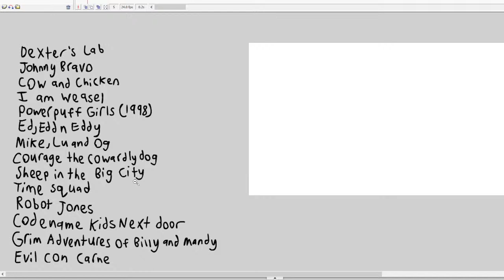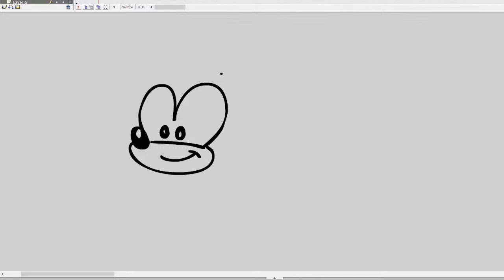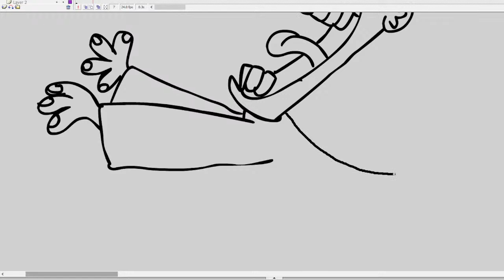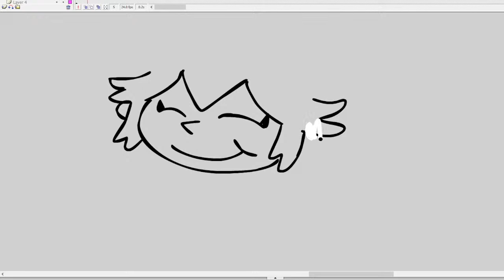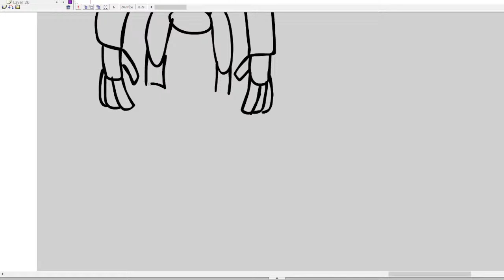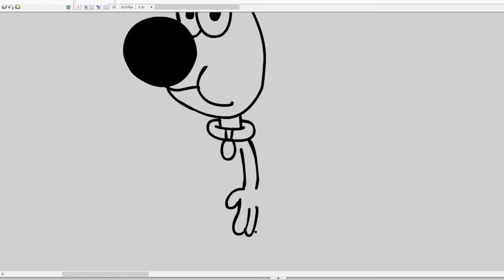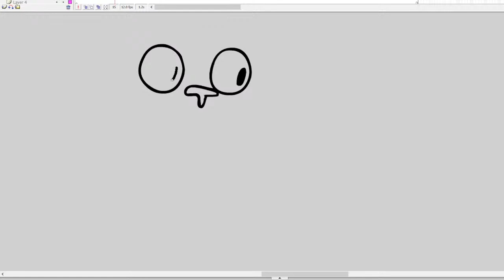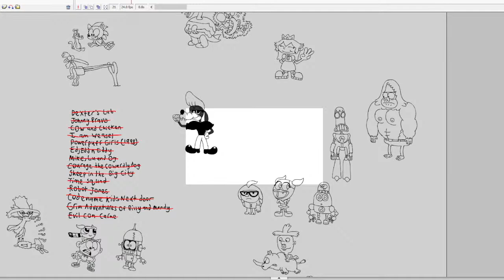Black Rhino Ranger: Cartoon Cartooning Live!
RULES:
-Do not bully other people, you will be on a timeout for doing so. Repeating so may cause you to be permanently banned from the livestream.
-Do not spam your requests, if your request didn't make it, don't worry, you'll get another chance but give other people a chance to shine with their requests too.

Today, we celebrate the 29th Anniversary of what is or was the best TV channel for cartoons, Cartoon Network. To celebrate, let's talk about a package of some of Cartoon Network's ealiest creations, the Cartoon Cartoons. Examples of shows which includes a boy genius hidden secret from his parent's, a hunky man who wants to go on a date, two zany farm animals, three adorable crime fighters and three scammers from Canada willing to get their hands on some gigantic balls of candy! This livestream will start at 1am Malaysian time (1pm EST and 10am PST). All you got to do is request me anything relating to the Cartoon Cartoon shows from 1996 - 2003. If you have no idea what to request, just ask me any question.